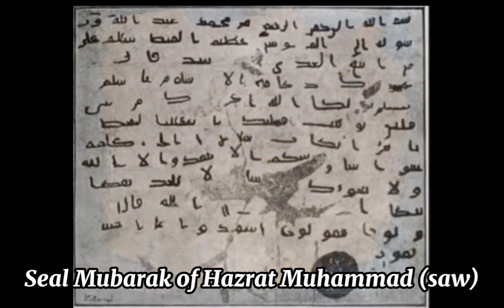❤The Used Belongings Of Prophet Muhammad (S.A.W) \\ মহানবী হযরত মুহাম্মদ সাঃ এর ব্যবহৃত জিনিসপত্র।❤️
Muhammad S.A.W was the prophet and founder of Islam.. At age 40, he began to have revelations from Allah that became the basis for the Quran( the Holy book of Allah) and the foundation of Islam. By 630 he had unified most of Arabia under a single religion. As of 2015, there are over 1.8 billion Muslims in the world who profess, “There is no God but Allah, and Muhammad is his prophet.”

মহানবী হযরত মুহাম্মদ ( সাঃ) ছিলেন ইসলামের নবী এবং প্রতিষ্ঠাতা । 40 বছর বয়সে তিনি আল্লাহর পক্ষ থেকে এমন কিছু আয়াত পেতে শুরু করেন যা কুরান এবং ইসলামের  ভিত্তি হয়ে ওঠে। 630 সালের মধ্যে তিনি আরবের বেশিরভাগ অংশকে একক ধর্মের অধীনে একত্রিত করেছিলেন। ২০১৫ সালের হিসাবে, পৃথিবীতে ১. billion বিলিয়নেরও বেশি মুসলমান আছেন যারা দাবি করেন, "আল্লাহ ছাড়া কোন সত্য ইলাহ নেই এবং মুহাম্মদ তাঁর নবী।"